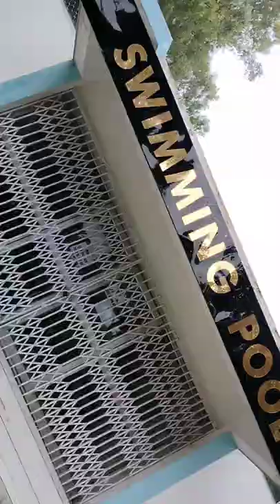lucknow vlog 😋 || my first vlog || R.D.S.O lucknow || RDSO @BB Ki Vines@Vlog No Copyright Music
lucknow vlog,
lucknow vlogger,
lucknow vlogger parul,
lucknow vlog 2022,
lucknow vlogger parul navel,
lucknow blog,
lucknow vlogger ruchi,
lucknow vlog food,
lucknow vlogger parul hot,
lucknow vlogger nisha,
lucknow bloggers,
lucknow vlog 0.22,
lucknow vlog telugu,
lucknow vlog official,
lulu mall lucknow vlog,
elvish yadav lucknow vlog,
iim lucknow vlog,
flying beast lucknow vlog,
iiit lucknow vlog,
alka thakur lucknow vlog,
lucknow airport vlog,
lucknow arkestra video,
lucknow airport video status,
lucknow aesthetic video,
amity lucknow vlog,
lucknow red light area vlog,
amity university lucknow vlog,
anandi water park lucknow vlog,
ambedkar park lucknow vlog,
aminabad market lucknow vlog,
arishfa khan lucknow vlog,
anandi magic world lucknow vlog,
ansh lucknow vlog,
alpana lucknow vlog,
arslan vlog lucknow,
agra lucknow expressway vlog,
lucknow bike vlog,
lucknow bikers vlog,
lucknowi biryani vlog,
lucknow video bhoot wala,
lucknow video bangla,
lucknow video bhejo,
lucknow video bhutiya,
lucknow video bhojpuri gana,
lucknow video batao,
lko bikers vlogs,
bbd university lucknow vlog,
bada imambara lucknow vlog,
bhool bhulaiya lucknow vlog,
bbau lucknow vlog,
babasaheb bhimrao ambedkar university lucknow vlog,
bbd lucknow vlog,
babu banarasi das university lucknow vlog,
ruchikesh baby vlog lucknow,
lucknow residency beast vlog,
the ad vlogs bareilly to lucknow,
lucknow ki video,
lucknow city vlog,
lucknow cafe vlog,
lucknow college vlog,
lucknow couple vlog,
lucknow cantt vlog,
lucknow car vlog,
lucknow cleaning vlog,
lucknow club vlog,
lucknow video comedy,
christian college lucknow vlog,
era medical college lucknow vlog,
kgmc medical college lucknow vlog,
kgmu medical college lucknow vlog,
national pg college lucknow vlog,
kkc college lucknow vlog,
it college lucknow vlog,
science city lucknow vlog,
hind medical college lucknow vlog,
mj fun city lucknow vlog,
lucknow daily vlog,
lucknow video dj,
lucknow video dikhaiye,
lucknow video dance,
lucknow video dikhayen,
lucknow video dikhao,
lucknow video dog,
lucknow video dakhva,
lucknow drone video,
lucknow danga video,
deepak joshi lucknow vlog,
dewa shareef dargah lucknow vlog movie,
indian mom on duty lucknow vlog,
lucknow to dubai vlog,
deepak vlog lucknow,
lucknow travel vlog with devendra,
lucknow to delhi vlog,
lulu mall lucknow/hypermarket tour/vlog fun day my family,
delhi to lucknow train vlog,
lucknow eid vlog,
lucknow video editi
lucknow ki video status,
lucknow ka video gana,
lucknow ke video gana,
kgmu lucknow vlog,
kritika khurana lucknow vlog,
tunday kababi lucknow vlog,
sahil khan lucknow vlog,
lucknow to kedarnath vlog,
lucknow to kashmir vlog,
lucknow video live,
lucknow live video news,
lucknow love video,
lucknow look video,
lucknowigirl ruchi latest vlog,
lulu lucknow vlog,
lulu mall lucknow latest vlog,
lulu mall lucknow shopping vlog,
lulu mall lucknow malayalam vlog,
lucknow lucknow vlog,
lucknow metro vlog,
lucknow malayalam vlog,
lucknow mini vlog,
lucknow market vlog,
lucknow mall vlog,
lucknow motovlog,
lucknow mail vlogs,
lucknow video mein,
lucknow vlog mukesh,
lucknow video mein gana,
marino water park lucknow vlog,
mustafa lucknow vlog,
maithili thakur lucknow vlog,
palassio mall lucknow vlog,
phoenix mall lucknow vlog,
lucknow new vlog,
lucknow night vlog,
lucknow video news,
lucknow neet blog,
lucknow new video,
lucknow night video status,
lucknow nautanki video,
lucknow night video,
lucknow nawab video,
lucknow na video,
nlu lucknow vlog,
nilansh water park lucknow vlog,
lucknow girl ruchi new vlog,
lucknow to nainital vlog,
lucknow university new campus vlog,
lucknow old video,
lucknow odia video,
lucknow oldest video,
lucknow orchestra video,
vlog of lucknow,
university of lucknow vlog,
lucknow video picture,
lucknow video pitbull,
lucknow video pitbull dog,
lucknow parul vlogs,
lucknow prank video,
lucknow puran video,
lucknow purana video,
lucknow patrika video,
lucknow promo video,
lucknow pura video,
phoenix palassio lucknow vlog,
priyanka tiwari lucknow vlog,
pw vidyapeeth lucknow vlog,
water park lucknow vlog,
lucknow quran video,
lucknow ruchi vlog,
lucknow restaurant vlog,
lucknow ramadan vlog,
lucknow video rajasthan,
lucknow rider vlogs,
lucknow rasiya video,
lucknow road video,
lucknow rcb video,
lucknow reaction video,
lucknow reels video,
rml lucknow vlog,
riyadh to lucknow vlog,
rishabh lucknow vlog,
rmlnlu lucknow vlog,
rcb vs lucknow vlog,
lucknow railway station vlog,
ritu\'s vlog meetup lucknow,
rahul lucknow zoo vlog,
lucknow vlog status,
lucknow shopping vlog,
lucknow supergiants vlogs,
lucknow school vlog,
lucknow short vlog,
lucknow stadium vlog,
lucknow studio vlog,
lucknow video status,
lucknow video song,
lucknow video song status,
srmu lucknow vlog,
sgpgi lucknow vlog,
sms lucknow vlog,
srmu university lucknow vlog,
up sainik school lucknow vlog,
vidhan sabha lucknow vlog,
lucknow travel vlog,
lucknow train vlog,
lucknow video tik tok,